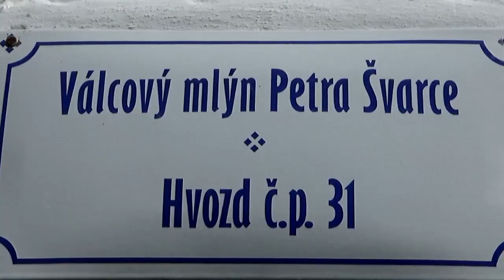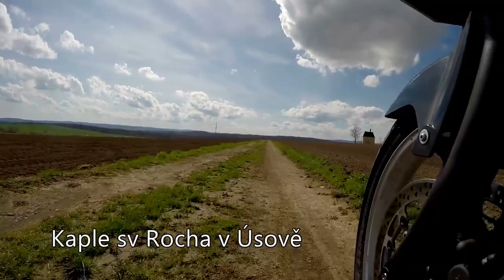Krajem kolem Bouzova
14.4. - Další jízda ve dvou, chvíli ladíme kam, až je rozhodnuto, že využijeme cesty k návštěvě rodičů. Tak to musím naplánovat trochu severněji. Přes Kroměříž a Prostějov zamíříme po silničkách k Mohelnici. První zastavení je u Odrážkova vodního mlýna (49.64462, 16.89379) je soukromý, tak jen tak kolem něj kroužíme s kamerou a foťákem. Přichází majitel s nabídkou prohlídky, neváháme a udělali jsme dobře. Snaží se dát mlýn do původního stavu a moc se mu to daří. Předpokládám, že se sem ještě vrátíme. Poprvé vyzkouším novou/starší navigaci (Garmin Nuvi 56). Nechce se jí tam kam jedu, ale jsem nekompromisní, záhy zjišťuji proč, vjeli jsme do zákazu. Ale stálo to za to, objevili jsme nádherný výhled na Bouzov. Chvíli droníme a pokračujeme ke kostelu všech svatých ve Vyšehorkách (49.76862, 16.87585). Už míříme do Uničova, tak jen malá odbočka k vodní elektrárně v Háji u Třeštiny (49.80309, 16.93885), tady jsem zjistil, že dron je nefunkční (v úterý poslán do servisu) a tak ušetřený čas ještě věnujeme kapli sv Rocha (49.78899, 17.01365) v Úsově. Příjezd je po polňačce, párkrát ustřelilo přední kolo, no ustáli jsme to. Po návštěvě jsem to vzal opět trochu cik-cak po Moravě. 298km
Benjamin Tissot - Erf